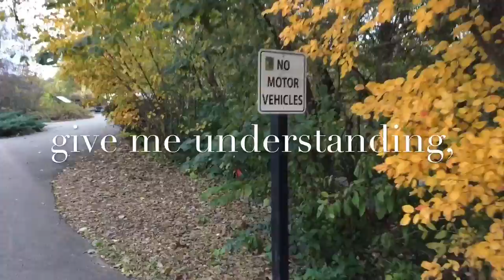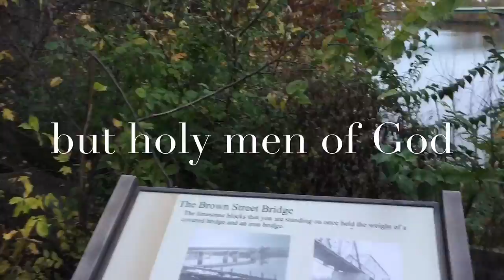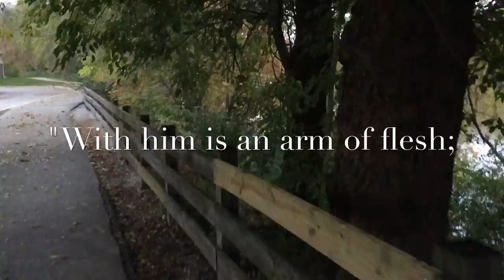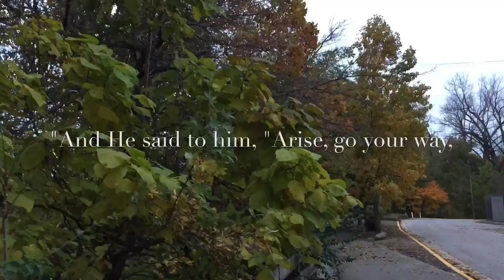Listening to the Scriptures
Listening to the Scriptures, on a fall day. Each verse comes from the NKJV.